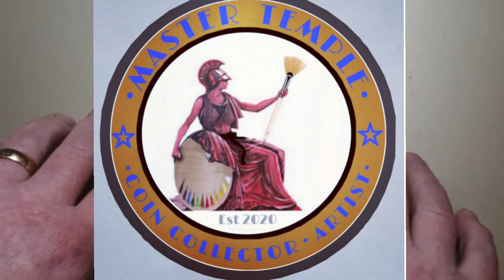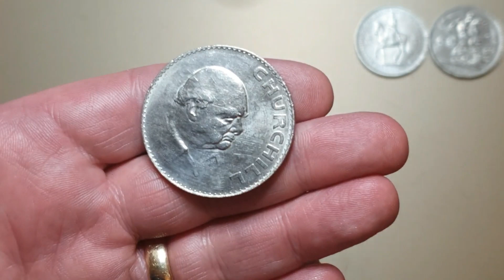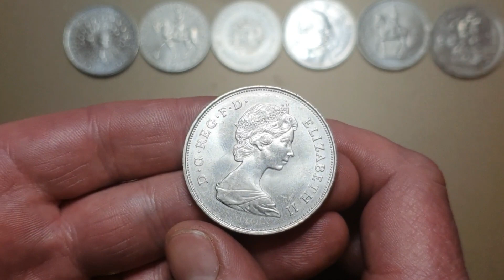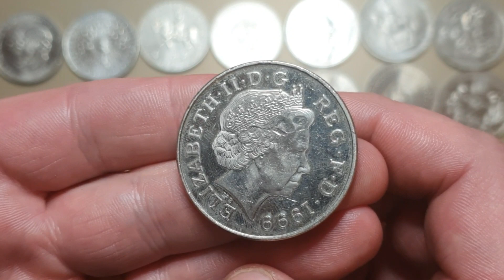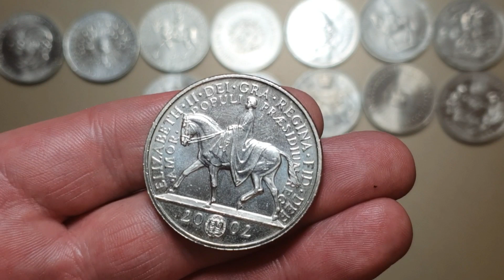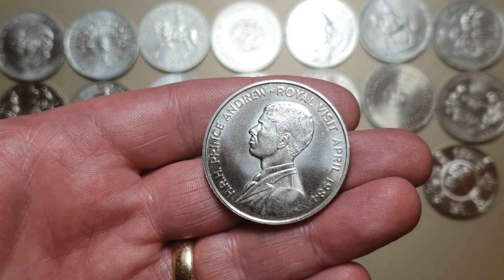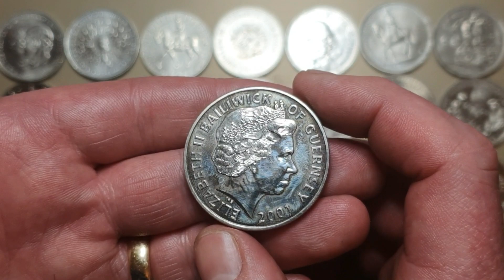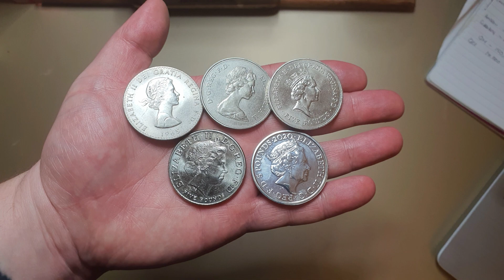Big Money Time, a look at some large commemorative coins...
It's big money time my fantastic numismatic artistic friends.

In this video we have a look at some of the UK and territory Crowns, £5 coins, 5 shillings, 25p coins and large round 50p coins.

dont forget i have a give away running and a new Esty shop.

Happy days

stay safe

Happy days